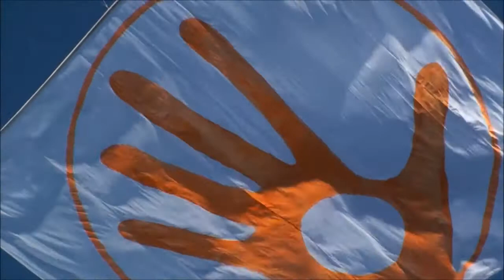Laisvi aitvarų vedami